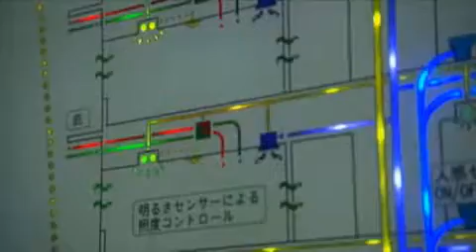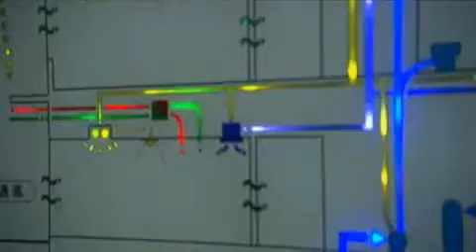麻布大学 研究室紹介18_Patrick Q Collins 教授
麻布大学　生命・環境科学部 環境科学科　環境経済学研究室